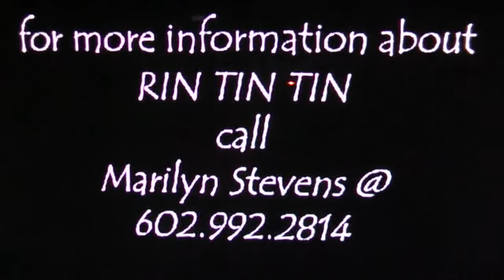Happy Birthday, Kaitlyn!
Kaitlyn's 9th birthday in the Arizona wilderness not far from Castle Hot Springs.